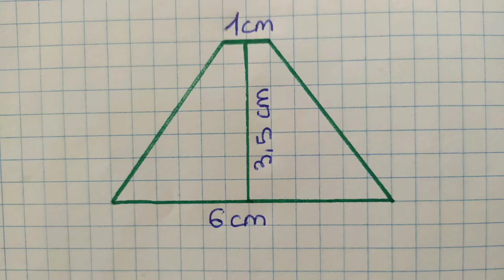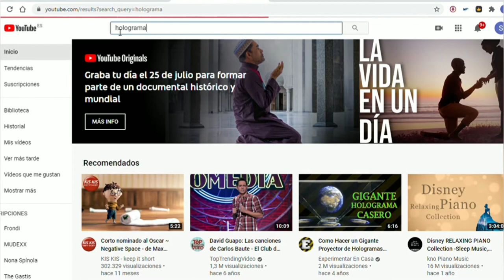ManchARTE - Holograma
Si quieres ver imágenes en 3D con tu propio móvil, no te pierdas este tutorial. Con un poco de plástico podrás crear tu propia magia.